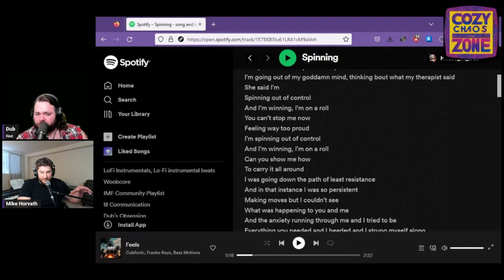How to make pop music the Broadway way with Mike Horvath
Join IMF

Stream Spinning by Mike Horvath

Follow Mike Horvath on Instagram